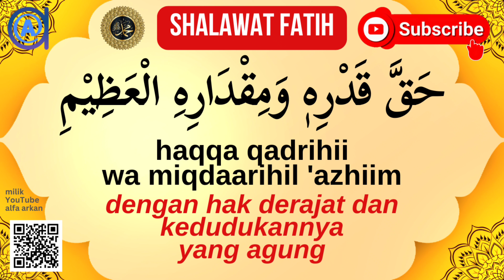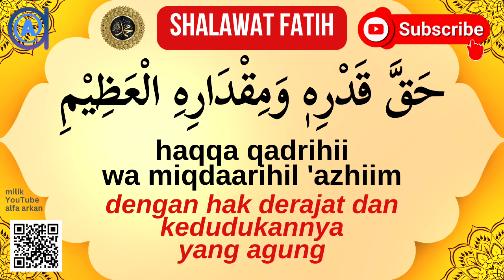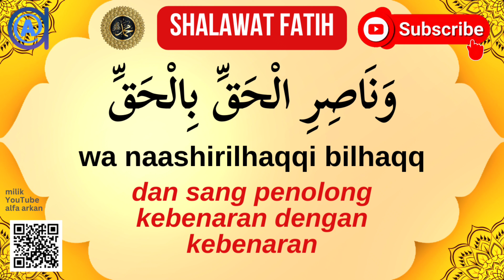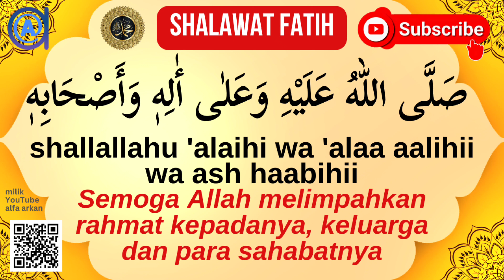SHALAWAT FATIH, sholawat pembuka pintu rahmat صلاة الفاتح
Redaksi Sholawat fatih menurut Ali Jumah Mufti Mesir :
قال الدكتور علي جمعة مفتي الجمهورية السابق أن صيغة صلاة الفاتح هي: " اللهم صل على سيدنا محمد الفاتح لما أغلق، والخاتم لما سبق، ناصر الحق بالحق، الهادي إلى صراطك المستقيم، وعلى حق قدره ومقداره " .لافتا الى ان النبي صلى الله عليه وسلم هو سبب انفتاح القلوب الضارعة لرب العالمين لأنه علمنا الذكر والتقوى والتخلي من كل قبيخ .
SHALAWAT WIRID Lafal dan Faedah Shalawat Fatih
Shalawat ini sebagaimana namanya adalah lafal shalawat yang diharapkan menjadi wasilah kepada Allah agar segala macam kebuntuan dan kemacetan persoalan yang sedang dihadapi dapat terurai.   Adapun lafal shalawat fatih berikut terjemahannya adalah sebagai berikut:
  اللَّهُمَّ صَلِّ وَسَلِّمْ وَبَارِكْ عَلَى سَيِّدِنَا مُحَمَّدٍ الفَاتِحِ لِمَا أُغْلِقَ وَالخَاتِمِ لِمَا سَبَقَ وَالنَّاصِرِ الحَقَّ بِالحَقِّ وَالهَادِي إِلَى صِرَاطٍ مُسْتَقِيْمٍ. صَلَّى اللهُ عَلَيْهِ وَعَلَى اَلِهِ وَأَصْحَابِهِ حَقَّ قَدْرِهِ وَمِقْدَارِهِ العَظِيْمِ
 Allāhumma shalli wa sallim wa bārik ‘alā sayyidinā Muhammadinil Fātihi limā ughliqa, wal khātimi limā sabaqa, wan nāshiril haqqā bil haqqi, wal hādī ilā shirātin mustaqīm (ada yang baca 'shirātikal mustaqīm'). Shallallāhu ‘alayhi, wa ‘alā ālihī, wa ashhābihī haqqa qadrihī wa miqdārihil ‘azhīm.   Artinya,“Ya Allah, limpahkanlah shalawat, salam, dan keberkahan kepada junjungan kami, Nabi Muhammad SAW, pembuka apa yang terkunci, penutup apa yang telah lalu, pembela yang hak dengan yang hak, dan petunjuk kepada jalan yang lurus. Semoga Allah melimpahkan shalawat kepadanya, keluarga dan para sahabatnya dengan hak derajat dan kedudukannya yang agung.”   Lafal shalawat fatih ini dikutip dari kitab Perukunan Melayu. Dalam kitab itu terdapat kutipan dari Syekh Al-Arif Al-Kubra yang menyebutkan semacam khasiat atas pembacaan shalawat fatih tersebut.     “Kata Syekh Al-Arif Al-Kubra, ‘Barang siapa membaca shalawat ini seumur hidupnya sekali, niscaya ia dipelihara Allah Ta‘ala dari api neraka dan mewajibkan baginya husnul khatimah,’” (Lihat Perukunan Melayu, [Jakarta, Al-‘Aidrus: tanpa tahun], halaman 52).

Bacaan shalawat al fatih arab latin dan terjemahannya
قراءة صلاة الفاتح لما أغلق
Teks Arab Sholawat Fatih :

اَللّٰهُمَّ صَلِّ وَسَلِّمْ وَبَارِكْ عَلٰى
Allaahumma shalli wa sallim wa baarik 'alaa
Ya Allah, limpahkanlah rahmat, salam, dan keberkahan kepada
سَيِّدِنَا مُحَمَّدِ الْفَاتِحِ لِمَا أُغْلِقَ
Sayyidinaa Muhammadinil faatihi limaa ughliq
Sayyidina Nabi Muhammad, sang pembuka apa yang terkunci
وَالْخَاتِمِ لِمَا سَبَقَ
wal khaatimi limaa sabaq
dan sang penutup (risalah kenabian & kerasulan) yang telah lalu
وَنَاصِرِ الْحَقِّ بِالْحَقِّ
wa naashirilhaqqi bilhaqq
dan sang penolong kebenaran dengan kebenaran
وَالْهَادِيْ إِلٰى صِرَاطٍ مُسْتَقِيْمٍ
wal haadii ilaa shiraatimmustaqiim
dan sang penunjuk hidayah kepada jalan yang lurus
صَلَّى اللّٰهُ عَلَيْهِ وَعَلٰى أٰلِهٖ وَأَصْحَابِهٖ
shallallahu 'alaihi wa 'alaa aalihii wa ash haabihii
Semoga Allah melimpahkan rahmat kepadanya, keluarga dan para sahabatnya
حَقَّ قَدْرِهٖ وَمِقْدَارِهِ الْعَظِيْمِ
haqqa qadrihii wa miqdaarihil 'azhiim
dengan hak derajat dan kedudukannya yang agung

Arti Terjemahan Sholawat Fatih :

Ya Allah, limpahkanlah shalawat, salam, dan keberkahan kepada junjungan kami, Nabi Muhammad SAW, pembuka apa yang terkunci, penutup apa yang telah lalu, pembela yang hak dengan yang hak, dan petunjuk kepada jalan yang lurus. Semoga Allah melimpahkan shalawat kepadanya, keluarga dan para sahabatnya dengan hak derajat dan kedudukannya yang agung.”

Referensi sumber bacaan shalawat fatih : Kitab Perukunan Melayu.

Keutamaan shalawat fatih :
Syekh Al-Arif Al-Kubra menyebutkan keutamaan pembacaan shalawat fatih tersebut. Kata Syekh Al-Arif Al-Kubra : Barang siapa membaca shalawat ini seumur hidupnya sekali, niscaya ia dipelihara Allah Ta‘ala dari api neraka dan mewajibkan baginya husnul khatimah.

(Lihat Perukunan Melayu, [Jakarta, Al-‘Aidrus: tanpa tahun], halaman 52).